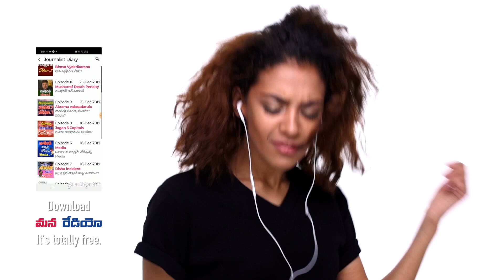"మన రేడియో" కి స్వాగతం...! మన రేడియో | మన సంగీతం | Telugu Radio for NRI | Mana Radio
"మన రేడియో" కి స్వాగతం...! మన రేడియో | మన సంగీతం | మన సంస్కృతి | Telugu Radio for NRI | Mana Radio App. Listen to Mana Radio Telugu Radio Channels Online for Free. Listen to your favorite Telugu Songs | Live Entertainment | 24/7 Music | Millennium Hits | Exclusive Interview with Telugu Celebrities on Mana Radio.